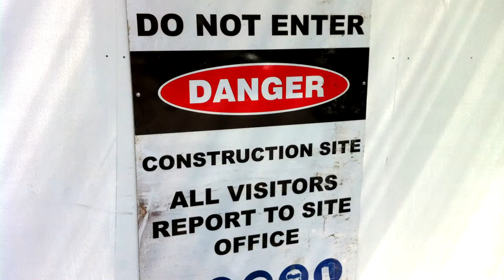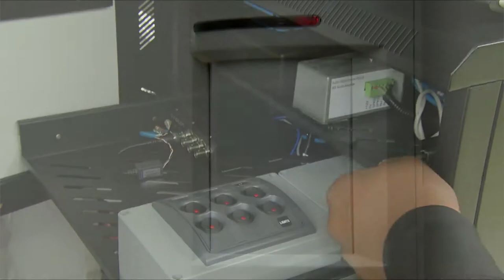Paragon Trailer Cams HD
Paragon introduces the Trailer Cam. This 2 minute presentation shows how to setup and use this Mobile Camera Security Trailer. It outlines the features, application and data captured.